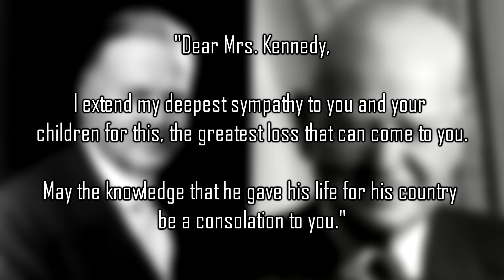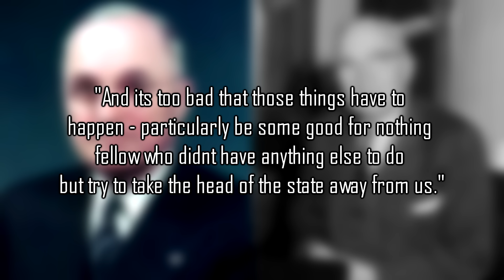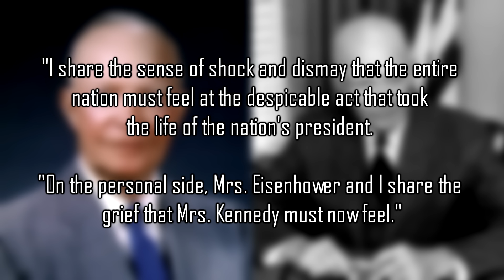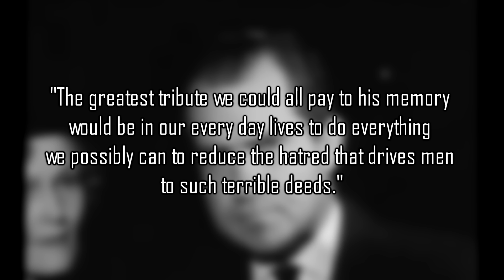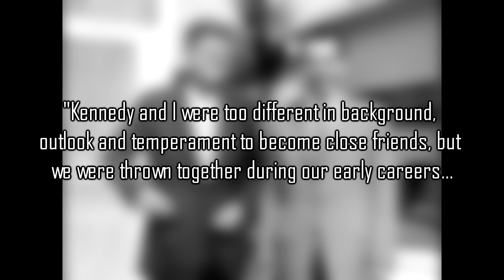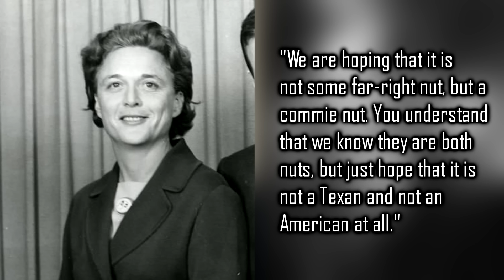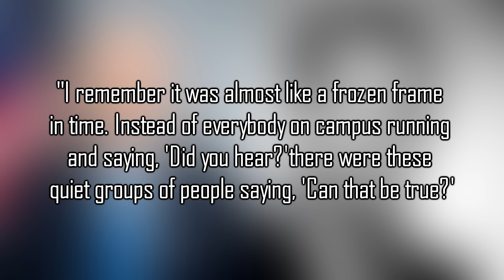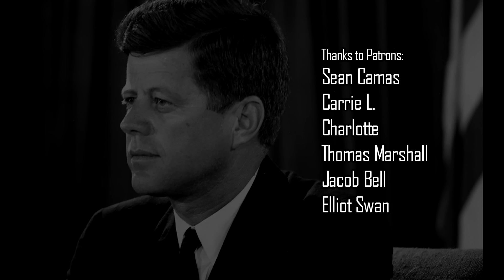How Other U.S. Presidents Reacted to John F. Kennedy's Death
This videos discusses the reactions other United States presidents, both former and future, had to the assassination of 35th President John F. Kennedy. On November 22, 1963, Kennedy was fatally shot while visiting Dallas, Texas. At the time, three former presidents were still living along with eleven men who would one day become president.

CHAPTERS:
0:00 Introduction
0:13 Herbert Hoover
1:52 Harry S. Truman
3:45 Dwight D. Eisenhower
5:59 Lyndon B. Johnson
8:27 Richard Nixon
11:00 Gerald Ford
11:42 Jimmy Carter
12:28 Ronald Reagan
13:49 George Bush
14:36 Bill Clinton
15:13 21st Century Presidents

Herbert Hoover, who'd been president nearly thirty years prior, was 90 years old and well into retirement. Harry S. Truman and Dwight D. Eisenhower both give statements to the press and flew to Washington D.C. for the funeral. Vice President Lyndon B. Johnson quickly took the Oath of Office while aboard Air Force One. Richard Nixon, Kennedy's former rival in the presidential election of 1960, had just flown from Dallas the morning of the shooting.

Gerald Ford, then a Michigan Republican congressman, was quickly assigned by Lyndon B. Johnson to the Warren Commission to investigate whether or not there was a greater conspiracy behind Kennedy's killing. Jimmy Carter, a freshman Democrat Senator, was on his peanut farm in Georgia. Ronald Reagan was in the final years of his acting career. George Bush was in the middle of a speech at a charity event when he got the news. Bill Clinton was in his fourth period Calculus class.

The reactions of the 21st Century presidents aren't as well known. There seems to be no information on how George W. Bush or Donald Trump reacted. Both were in high school. Barack Obama was only two years old. Joe Biden was in college and on campus. In a 2013 interview he described his reaction to the assassination in vivid detail.

Kennedy was the ninth United States President to die in office and the fourth to die via assassination. The other assassinated presidents, all Republicans, were Abraham Lincoln, James A. Garfield and William McKinley. Kennedy was the only Democrat. He was 46 years old and in the third year of his presidency. Lee Harvey Oswald was arrested for the assassination but never received a trial as he was killed in police custody by Jack Ruby.